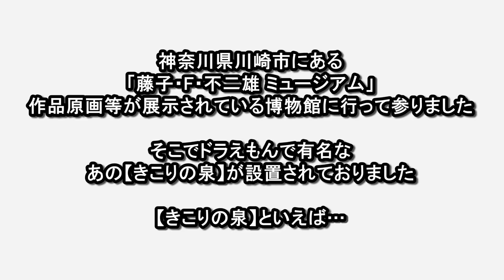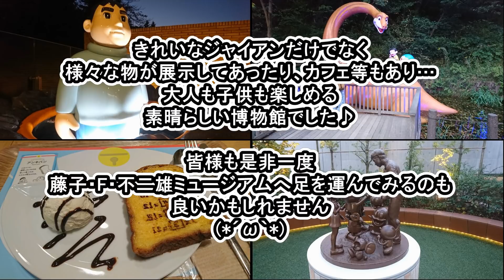【番外編】「きこりの泉」から、きれいなアイツが出現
川崎市にある
「藤子・F・不二雄ミュージアム」へ行ってきました。

2階に設置された「きこりの泉」から
あの有名な彼が…！

他にも様々な物があり

(C)Fujiko-Pro

動画UPのお知らせ・猫トリオの写真・つぶやき等…

我が家の猫トリオを見て